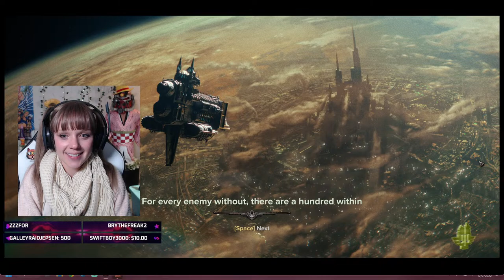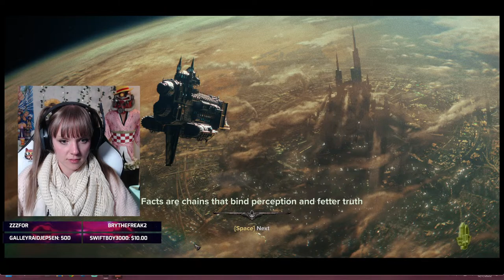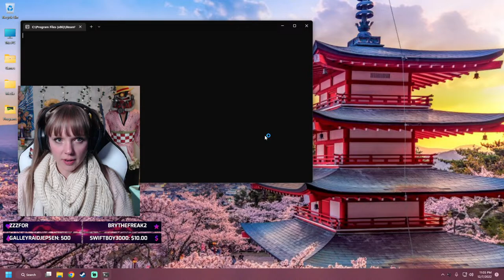JUST FINISHED TUTORIAL!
JUST FINISHED TUTORIAL! let's keep going :)